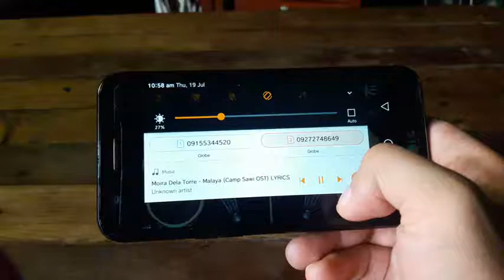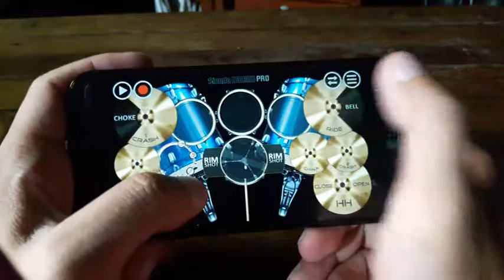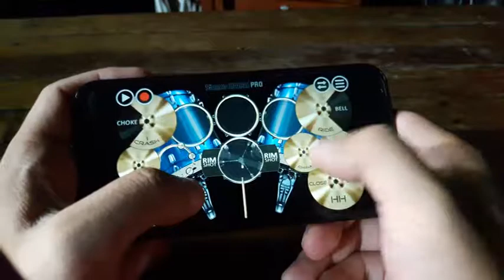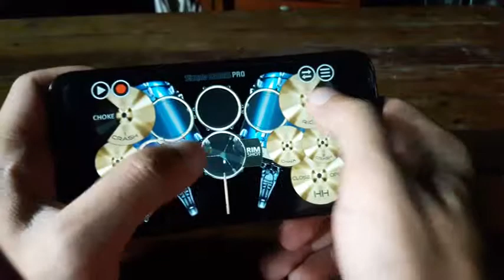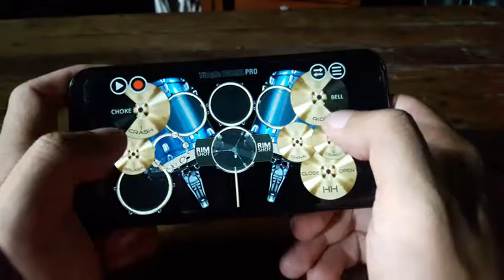Malaya by Moira Dela Torre Drums App Cover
Malaya by Moira Dela Torre Drums App Cover using my LG K10 smart phone